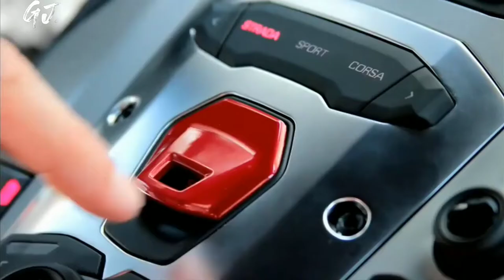Best Lamborghini car video Lamborghini short movie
Best Lamborghini car video Lamborghini#shorts# shorts movie